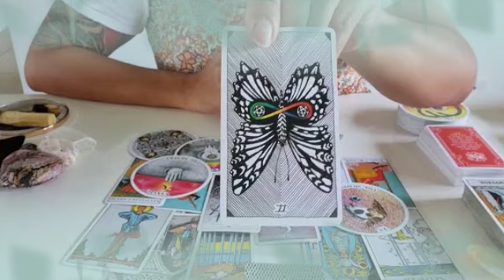برج العذراء من 10 إلى 20 تشرين ثاني 2021 // انت مفكر أن هذا الشخص رحل و نسيك💔بس للأسف توقعاتك خطأ😲